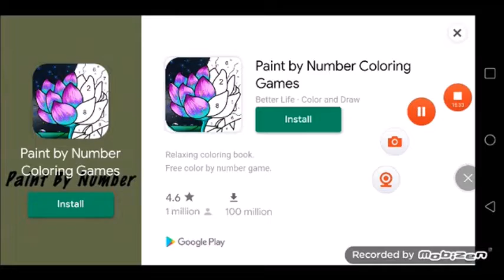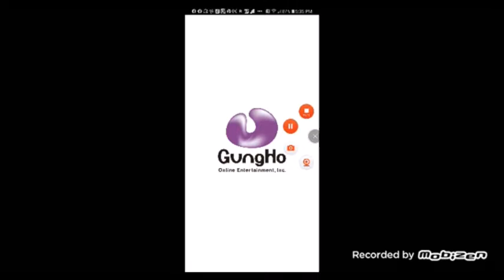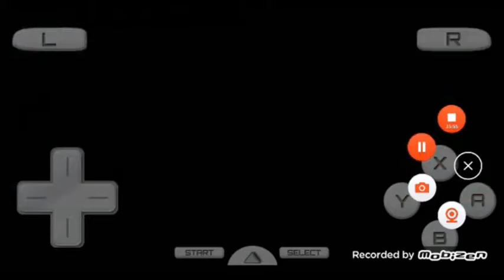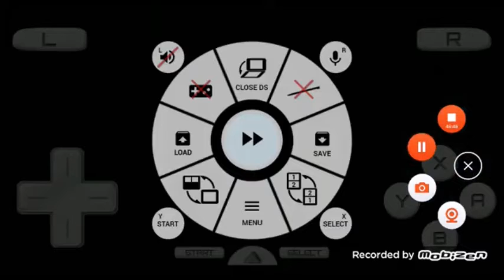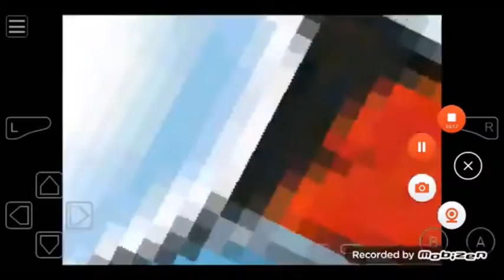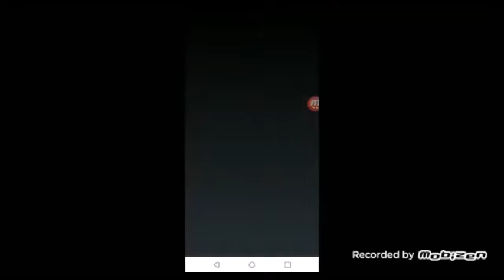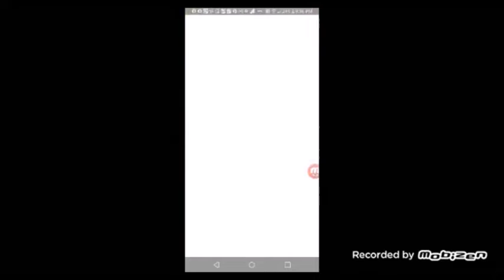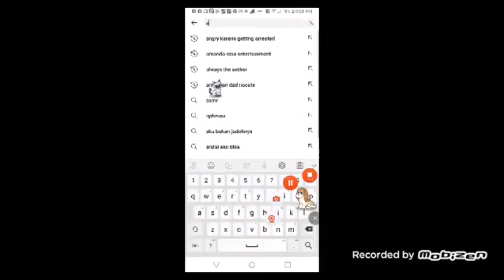4 10 22 2